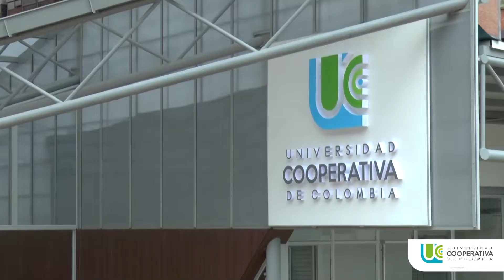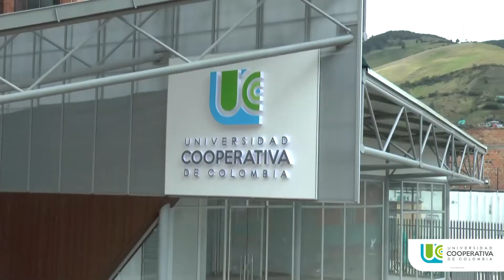Remodelación plazoleta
Con una inversión que supera los 2.180 millones de pesos se entrega a la comunidad universitaria la obra de remodelación de la plazoleta y acceso al campus Pasto de la Universidad Cooperativa de Colombia.
Entrevista Victor Hugo Villota, Director